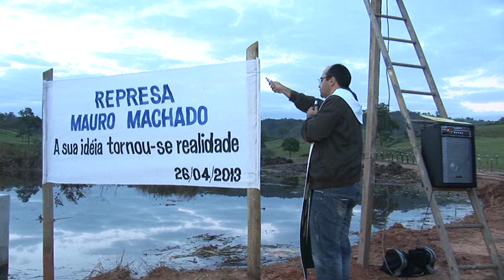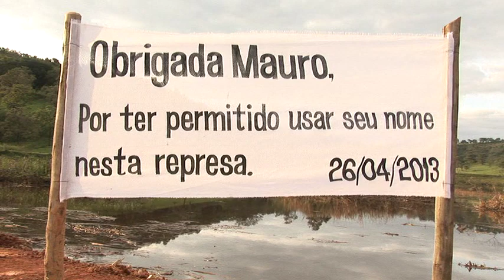Represa Mauro Machado pt2